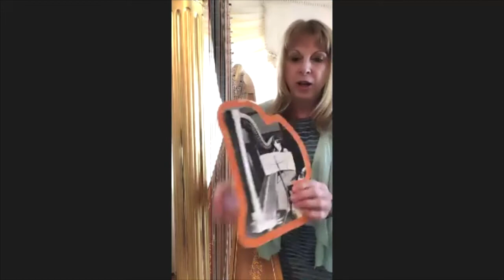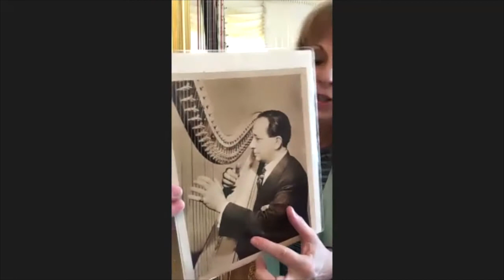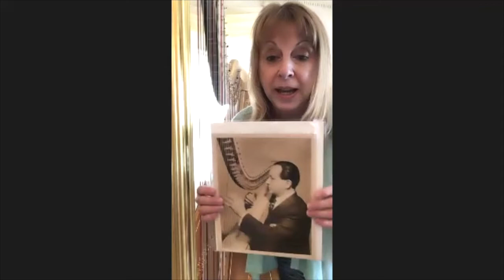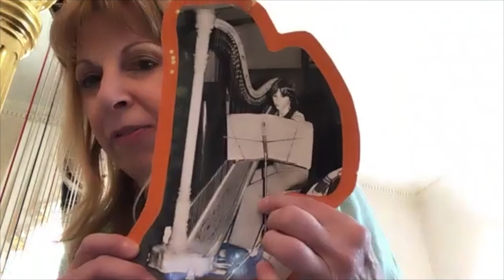2021 Spring Chautauqua Virtual Concert Series - Gloria Galante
Gloria Galante is the professor and founder of the WCU harp program since 1987. Gloria has toured internationally as a solo artist, chamber musician, member of ensembles and orchestras.